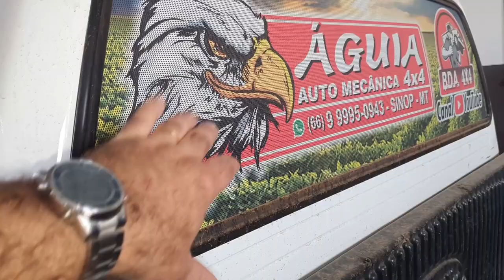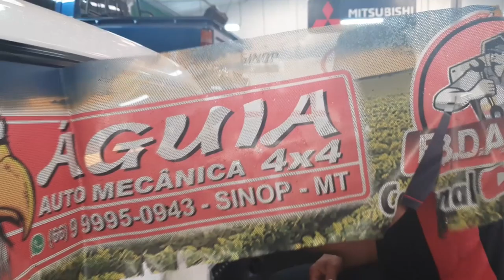Expedição GARBOSA #2// TOYOTA HILUX SR5 2000 2.8 - Como INSTALAR CAPOTA de Fibra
Mais um vídeo da Garbosa! E ainda no Domingo eeeeee!
Vamos para  mais um vídeo da série da Hilux mais amada do Brasil: Expedição Garbosa: Sul do Brasil!
Acompanhe em detalhes a instalação da Capota de Fibra na Hilux SR5 2000!

"serviços compass"
"revisão s10"
"sw4 s10"
"bda 4x4"
"manutenção triton"
"manutenção camionete"
"mecânica 4x4"
"chassis hilux"
"montagem hilux"
"militec funciona"
"serviços toyota"
"oficina toyota"
"o que é hilux garbosa"
"mecânica toyota"
"manutenção toyota"
"restauração hilux"
"hilux antiga"
"diesel 4x4"
"como montar motor diesel"
"diesel 4x4"
"embreagem s10"
"melhor mecânica"